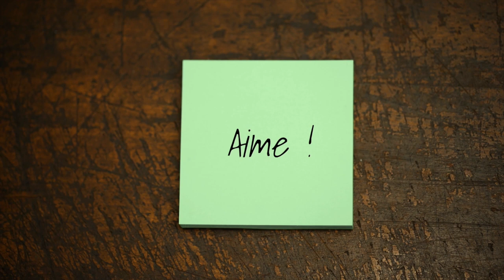21 MINUTES DE PUISSANTE LOUANGES AVEC LE PASTEUR BIENVENU MANZIONI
AU DELÀ DE LA VOIX ET DE LA MUSIQUE, QUAND UN COEUR CHANTE POUR DIEU !

2- PAR TRANSFERT MONEYGRAM, RIA OU WESTERN UNION
NOMS : BEMVINDO MANZIONI
PRENOM :  SPC

MERCI POUR VOTRE SOUTIEN INCONDITIONNEL.